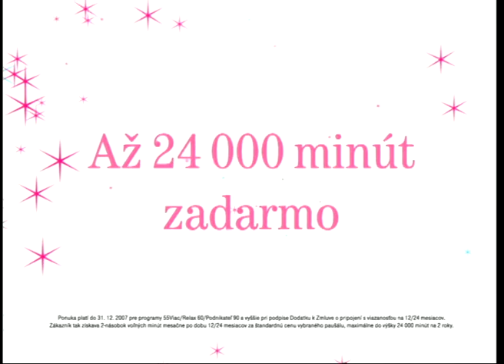T-MOBILE - Starshine Vianoce